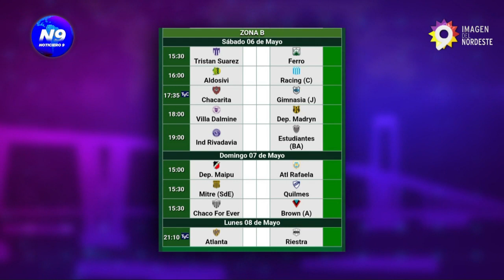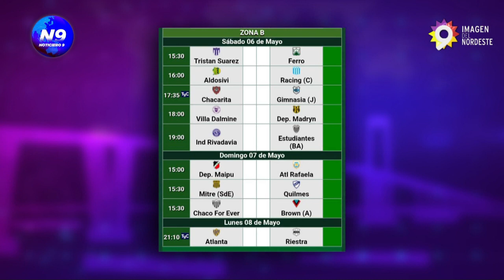TORNEO FEDERAL “A” - NOTICIERO 9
SE JUEGA LA FECHA NRO 9 DE LA ZONA D
PRIMERA NACIONAL: FOR EVER RECIBE A BROWN DE ADROGUÉ